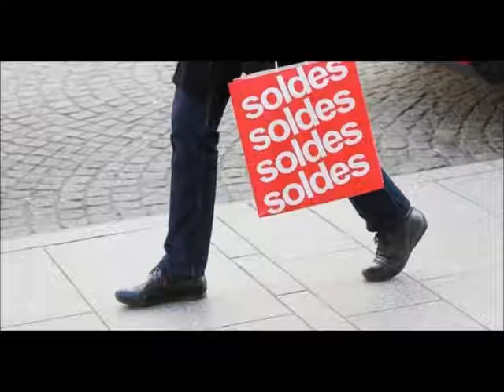Radio HAG' FM - Les soldes d'hiver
Ce mercredi, le coup de feu des soldes d'hiver était tiré.
Si les consommateurs n'ont pas encore envahi les commerces français, plus de 70% d'entre eux déclarent vouloir profiter de ces cinq semaines de remise.
Qu'en est t-il des beaumontais?
Sarah BARET est allée prendre la mesure de votre engouement.